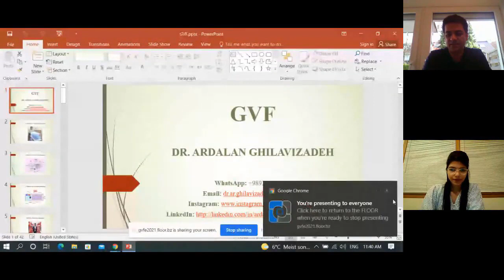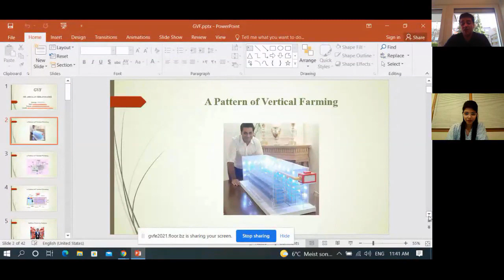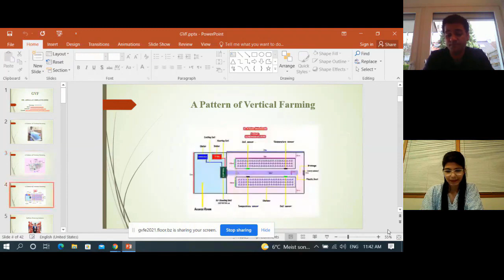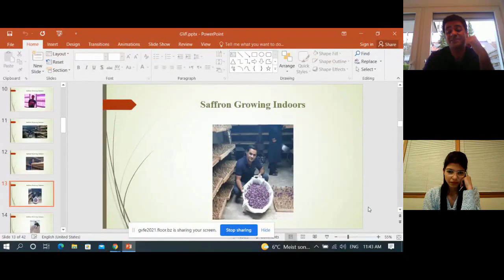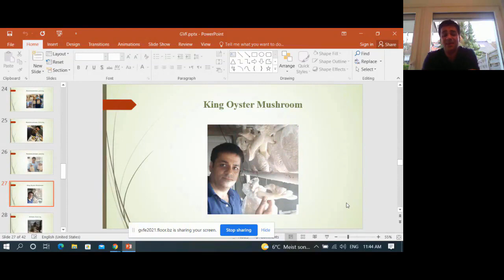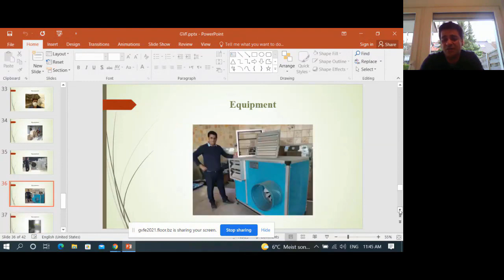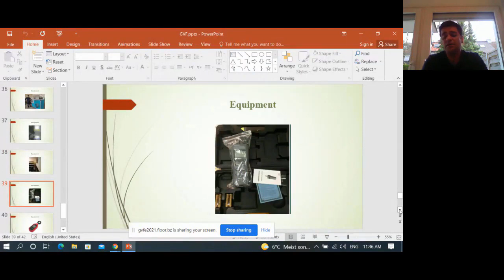How we can grow the most expensive spices in our house like saffron and mushrooms?